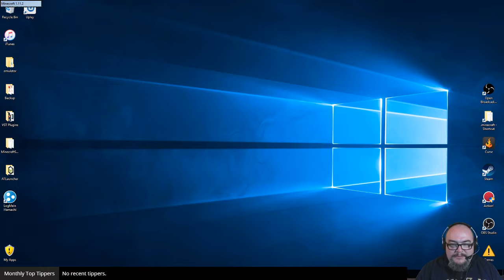Live with BernieP - Minecraft Server - EP 1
IT's back! The ever so popular game from MOJANG comes Minecraft! I managed to set up a Virtual Server and got me and Saxabrass back in the game and hopefully with a vengeance. But actually this is a test, just to see if we can actually get one up and running. Next phase is to get the 7.10.0 server working with MODS. If successful, we shall have some interesting MC videos coming soon. So if you like Minecraft, this will be the stream you'll want.